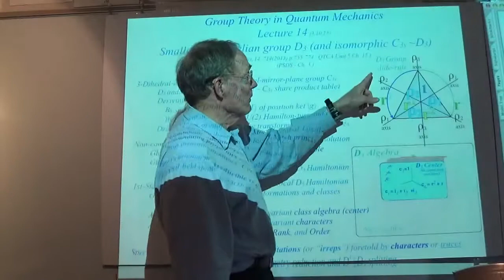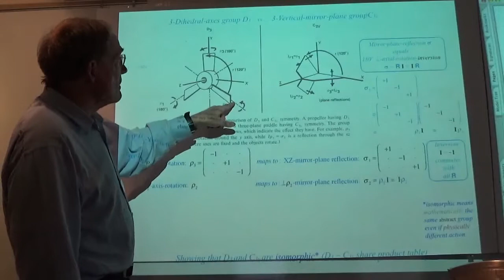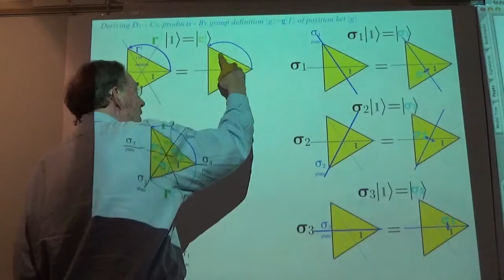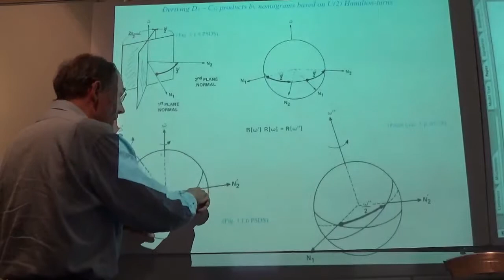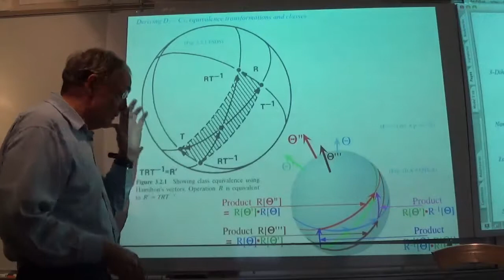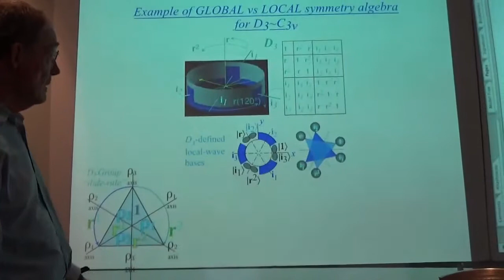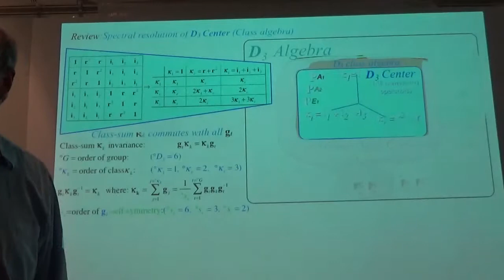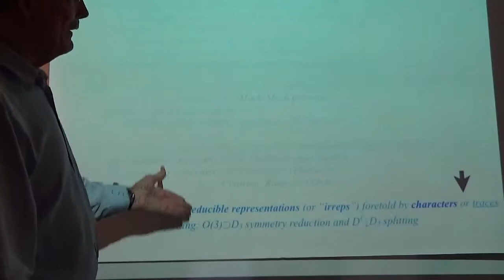Applications of Group Theory to Physics - Lecture 14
2015 Physics Lectures from the University of Arkansas - Fayetteville, AR. These videos are a component of the graduate course PHYS 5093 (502V) - "Group Theory in Quantum Mechanics".  The principle texts are "Quantum Theory in the Computer Age" & "Principles of Symmetry, Dynamics, and Spectroscopy".  These were both written by Prof. William G. Harter, and have been ported to the WWW (See additional course content link below)

The course utilizes the principles and applications of symmetry analysis to better understand the behavior and spectroscopy of atomic and molecular systems, using symmetry, group representation theory, and Fourier analysis.  We attempt to present the mathematical analysis as a consequence of the physical reality, instead of the other way around.  This approach helps clarifies the relationship between mathematics and physics, as well as, aids in retention and recall.  It is hoped that the techniques and methodologies presented lead to an increased understanding of physics, and illustrate their inherent advantages in computation.